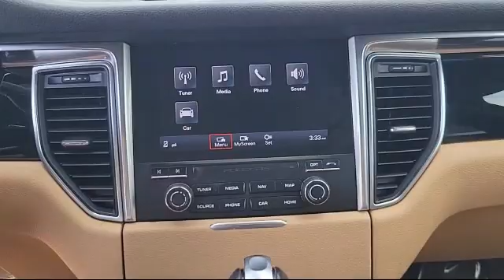2017 Porsche Macan Roseville Sacramento Rocklin Folsom El Dorado Hills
2017 Porsche Macan Stock Number: HLB00796DP Vin:WP1AA2A56HLB00796.